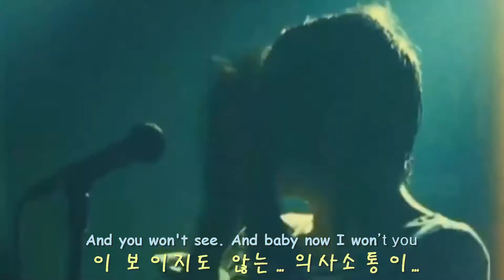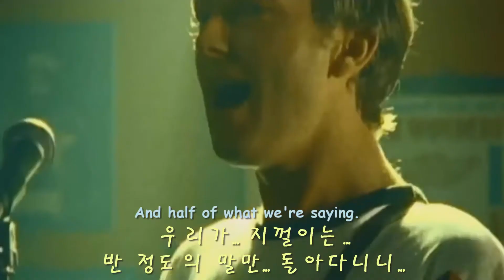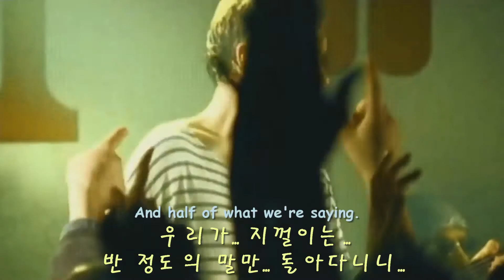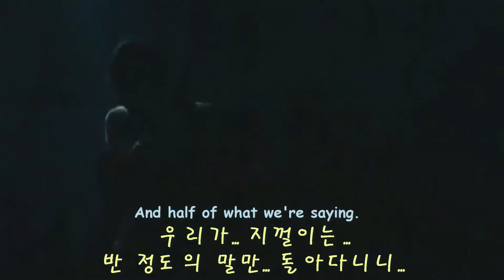lza542a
●쏘쿨 블로그